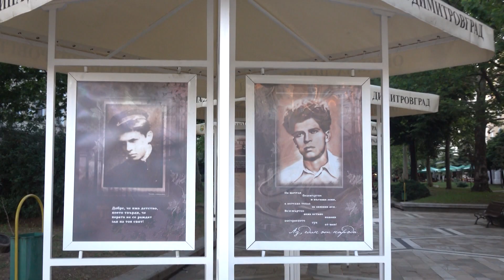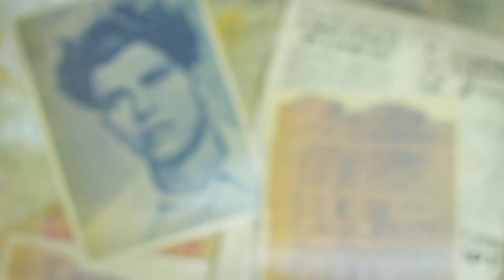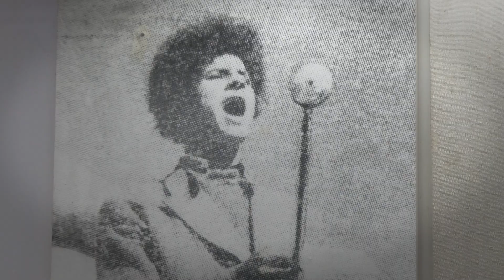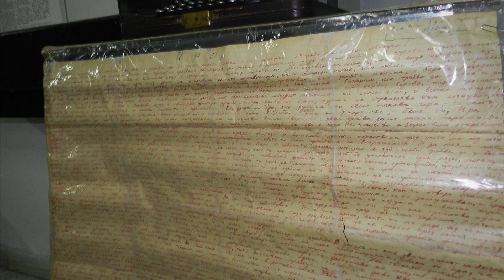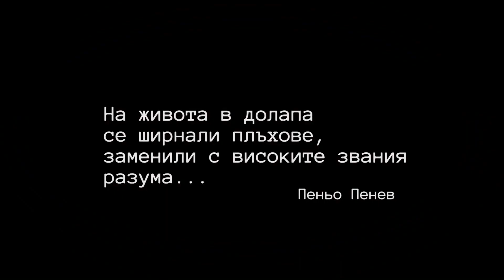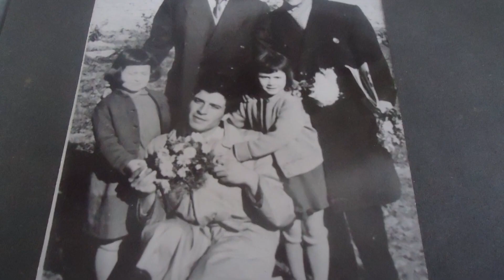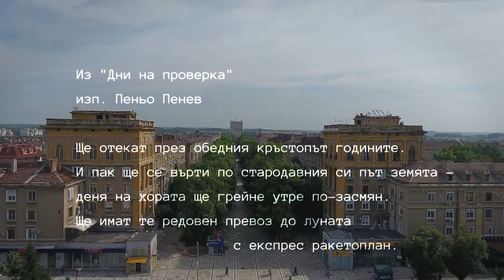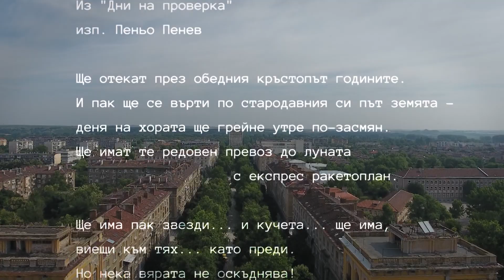ОТБЛИЗО: Поезията и животът на Пеньо Пенев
В следващите минути ще Ви разкажем за един поет, който вече не се изучава в учебниците по литература. Но пък в негова чест се правят Фестивали. Поетични фестивали. Става дума за Пеньо Пенев – един сгъстен образ на тъгата, която някак съпътства целия му живот. Артистичен, магнетичен, одухотворен... Правил дълбоки компромиси с творчеството си, за да оцелява като творец. Понякога компромиси, които са наранявали него самия. Наранявали до смърт...